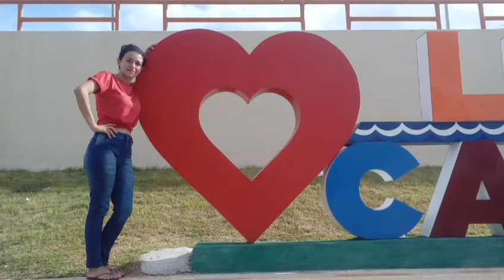De JUAZEIRO para ORÓS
Uma das coisas que mais amo é viajar. Vamos nessa viajem junto comigo? Simbora!

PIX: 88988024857